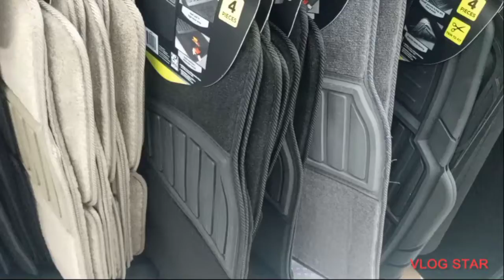Our 4th Anniversary